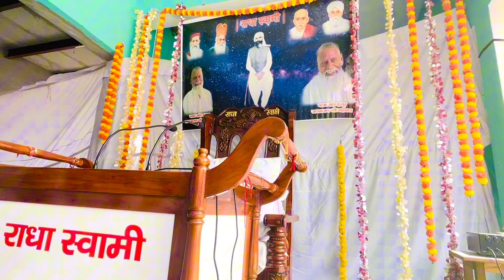Radha Swami Bidola | Satsang Jhalkiya 12 sep 2024 | Param Saint Hazur Jaikaran Ji Maharaj